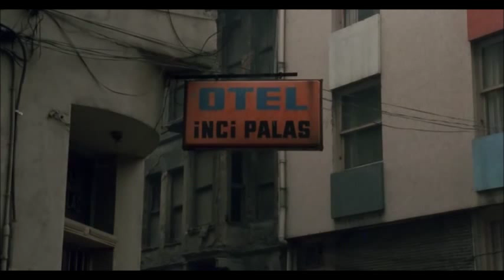Matti Pellonpää ve Süheyl Eğriboz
Mika Kaurismäki - Zombie ja Kummitusjuna (1991)